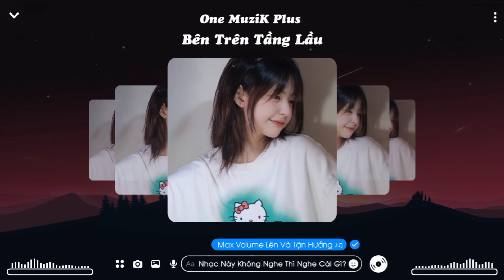Bên Trên Tầng Lầu💞 - Tăng Duy Tân & Đại Mèo | Nhạc Trẻ Hot Trend Trên Top Top 2022 , 💋--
► Đây là kênh youtube phi lợi nhuận chỉ làm vì đam mê không có ý định tranh chấp bản quyền với bất kỳ cá nhân hoặc tổ chức nào
Video sẽ được gỡ xuống nếu có bất kì phản hồi nào từ phía tác giả
► This is a non-profit youtube channel made only for passion and does not intend to dispute copyright with any individual or organization
 The video will be taken down if there is any feedback from the author